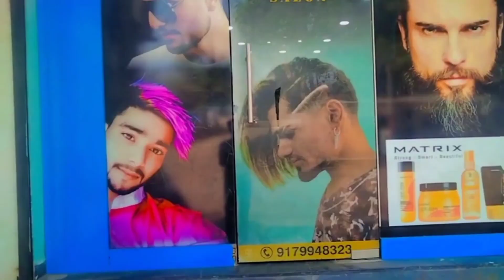how to zero fade hair with clippers zero hair cutting karna sikhe aasan tarika full video hd you tub